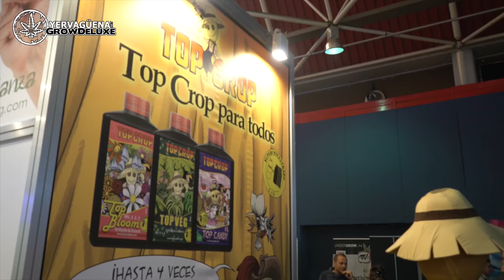Top Crop, el fabricante valenciano de abonos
Ernesto, responsable de Top Crop nos comentó durante la feria Spannabis la evolución de su marca durante los 4 años que lleva en el mercado. La filosofía la empresa se basa en ofrecer fertilizantes más concentrados a un mejor precio que los de otras marcas que puedes encontrar en el mercado. Para ello utilizan materias primas españolas, evitando tener que importarlas, con fertilizantes organo-minerales y estimuladores totalmente biológicos.